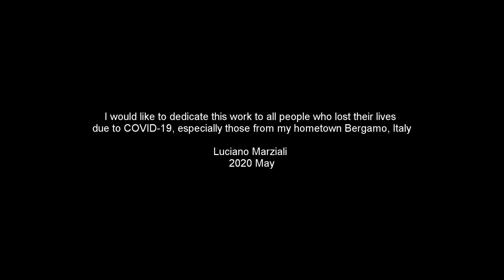Luciano Marziali Mia amata Italia trailer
Trailer of Luciano Marziali's discographic project Mia amata Italia, recorded and published in 2018 by KSGEXAUDIO, Cologne, Germany.